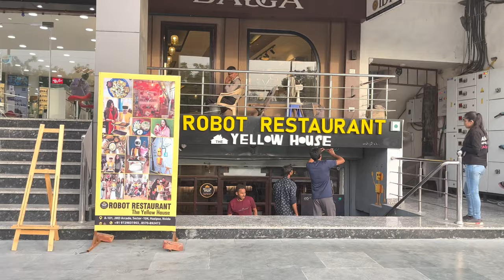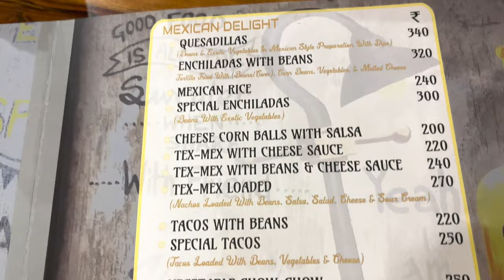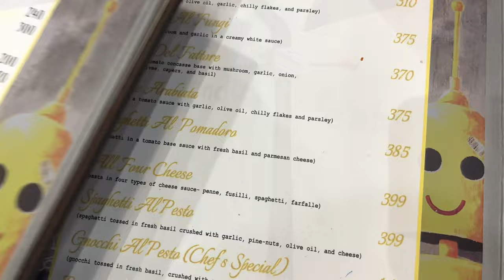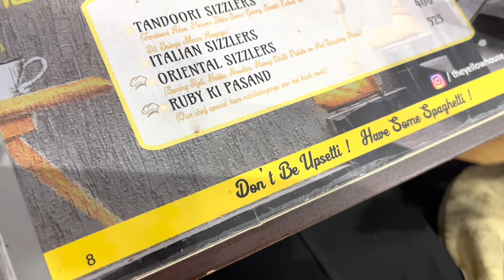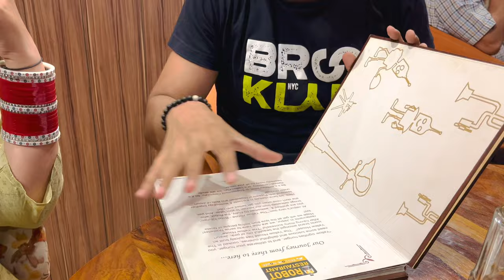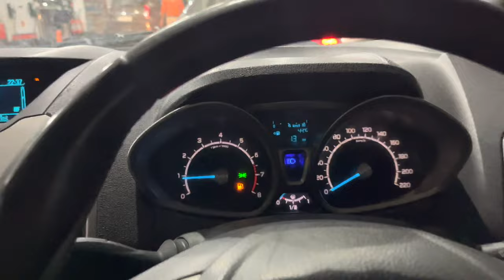Delhi NCR’s First Robotic Restaurant | The Yellow House Robot Restaurant | Food Vlog | Freakin’ Five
Robot restaurant noida - The yellow house noida has now been opened for public which is a unique pure vegeterian restaurant where you get your food served by robots. This is the first robot restaurant in delhi ncr region and the fourth branch of the yellow house (3 being in jaipur ) . It is located in hazipur market in noida sector 104 JMD arcade. Here you can also do private parties, birthday parties, anniversary parties , baby shower with special arrangments being done here for such parties. You meet here with 2 robots named RUBY and DIVA which serves you your food after some minutes you order. You can have main course, starters, mocktails, desserts here & have a unique dining experience here.

The Yellow House Robot Restaurant
A-101 JMD Arcade, Sector 104, Hazipur, Noida